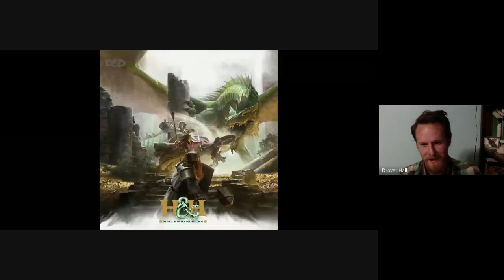H&H C1 E3: Have you given Ken any background information, at all, on what we are doing? No I haven't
The Hall siblings and spouses play Lost Mine of Phandelver, a D&D adventure, as first time players.
Thank you Wizards of the Coast for access to an adventure during this Covid-19 upheaval

DM:
Drover Hall (Brother)

Players
Ender: Gary Hall (Brother)
Tinkerstrum "Tinks" Folknor: (Sister-in-Law)
Kia Ara: Rachelle Hendricks (Sister)
Arwood of Natterie: Kenneth Hendricks (Brother-in-Law)
Zinabar "Zin" Castil: Mark Hall (Brother)

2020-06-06